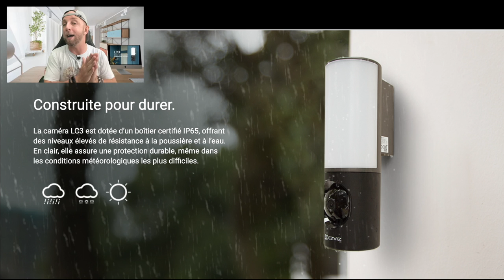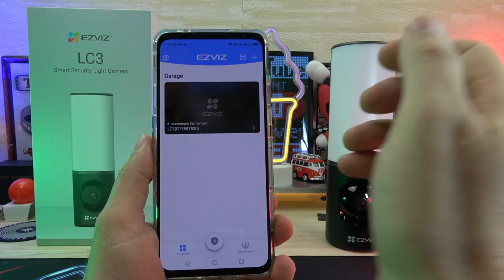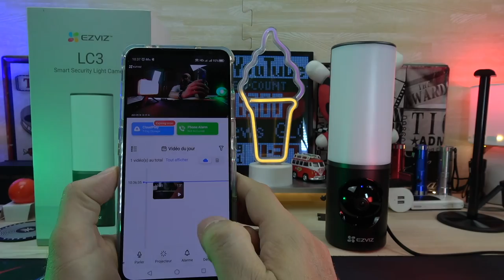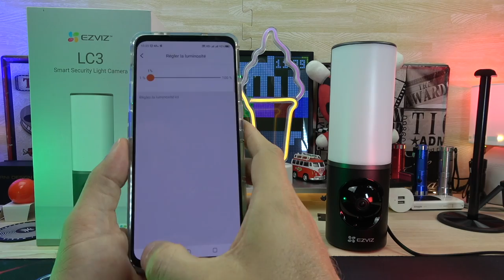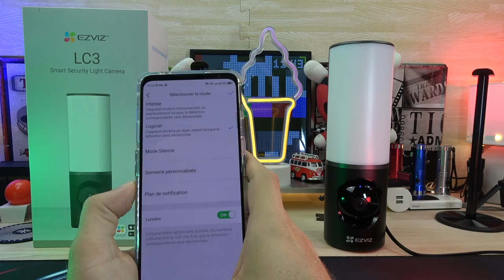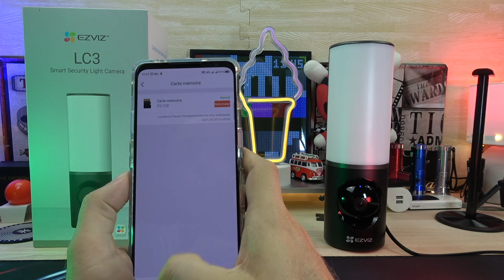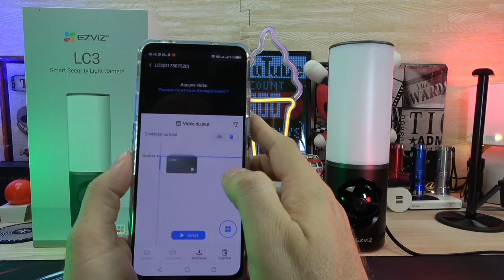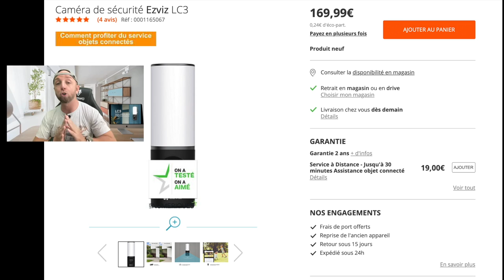EZVIZ LC3, la Caméra murale avec eclairage intelligent et Camera IP 2K ultra large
Caméra murale avec eclairage intelligent et Camera IP 2K ultra large  - EZVIZ LC3
►EZVIZ LC3: l Lien EZVIZ LC3
Prix produit 129,99 € avec une remise Amazon de 20 € et Coupon GLG 20€
- Code de réduction GLG : E2RMK4I5, à utiliser du 8/10/2021 au 18/10/2021

By GLG